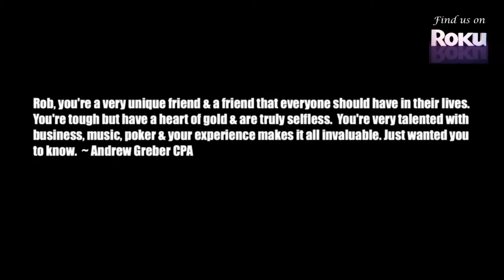The Debt Lifeline 11 07 22 S1 E1